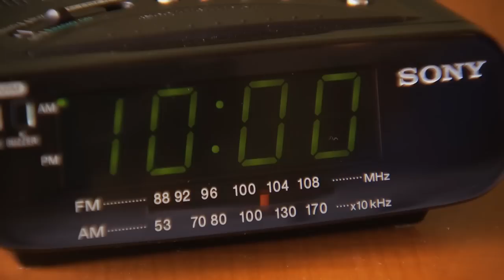Church Groups - Branson Missouri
We know that faith-based groups carefully choose travel destinations. Branson's wholesome family atmosphere, stunning natural beauty and family-friendly entertainment and attractions have been a popular choice for church groups for many years.

* From start-to-finish we can handle every aspect of your trip.

* Customized specific itineraries for your groups.

* We work with you, whatever your budget.

* You receive discounts on economy to luxury lodging, comfortable motels, resort cabins, name brand hotels, bed and breakfasts, and higher-end accommodations.

* Branson is blessed with family-fun and wholesome attractions such as theme parks, water parks, mini-golf, laser tag, interactive museums, championship golf, go-carts, helicopter rides, boating, fishing, - you name it!

* 100+ churches in the Branson Area

* New $65 million Sight & Sound Theatre presents Noah The Musical, a spectacular & faithful re-telling of the story Noah.

* Live shows in Branson, by-and-large, reflect strong family values, with many of them featuring Gospel and Patriotic music segments.

Branson Missouri Groups